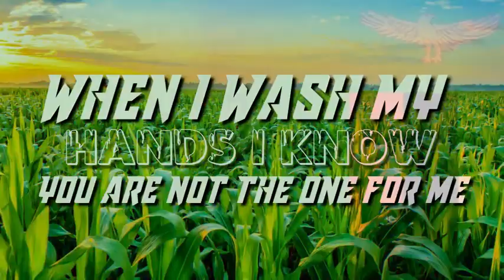NEVER BEEN EASY COVER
CORONA VIRUS COVER FOR DAEV'S HIT SINGLE NEVER BEEN EASY